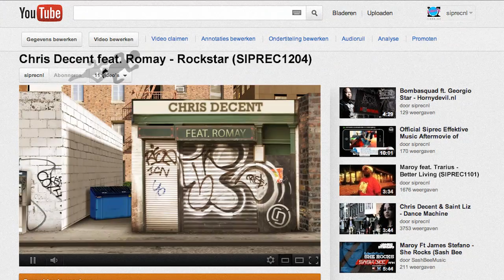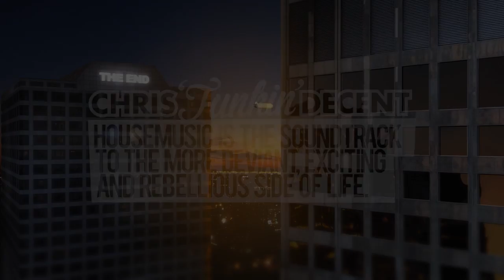Chris Decent feat. Romay - Rockstar (SIPREC1204)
SIPREC's fourth release is all about dreaming of being a Rockstar, "Livin' La Vida Loca" as the Spanish always say. The key to realizing a dream is to focus on your small steps and little victories along your path, which will take you on a greater meaning in life.

That's what this track is all about by Chris Funkin' Decent featuring vocalist Romay. Chris Decent describes his track as a soundtrack to the more deviant, exciting and rebellious side of life. Vocalist Romay already appeared on a release by G-Rex remixed by Gregor Salto and can't wait to rock the mic again like a rockstar on a strange island.

Chris Decent is well known for his FUNKY sets and his rock/pop influenced productions. This youngster is ready to take over and give the world the funk that it deserves. Chris Decent signed a 5 single deal with SIPREC and an exclusive management deal with A&G Agency. He is ready to conquer the world with his breath-taking electronic soundscapes that will blow your ears away.

Remixes are done by SIPREC's finest Maroy, Saint Liz, Young kid Robby East, Village Brothers, The dynamic duo Pascal Moreno & Tyron Kemble and Morocco's finest Hak'x.